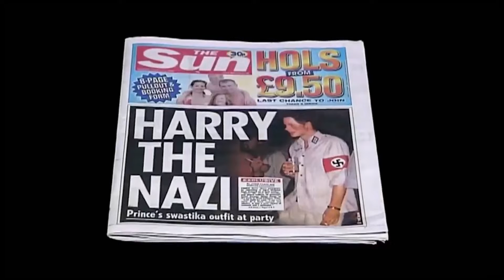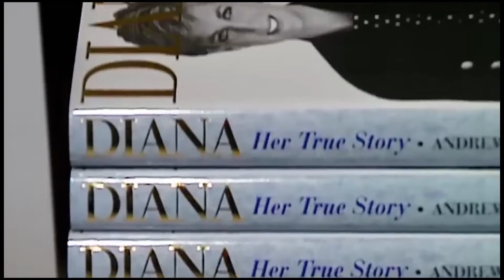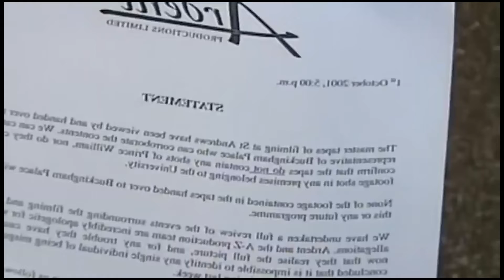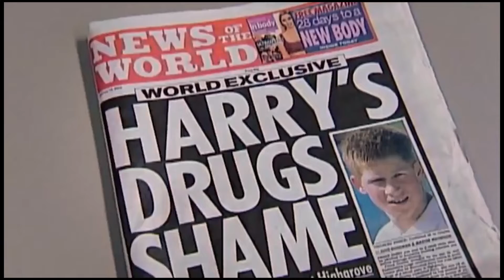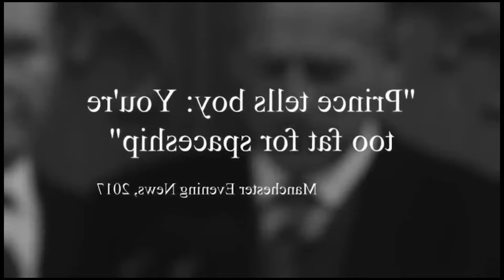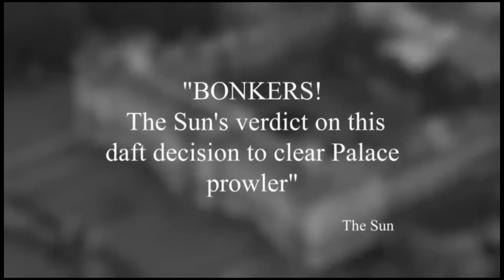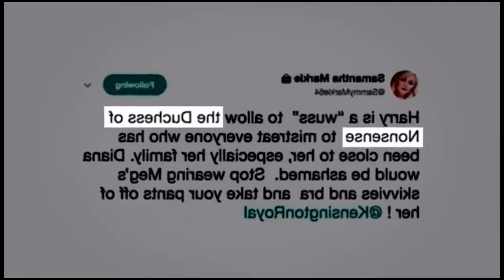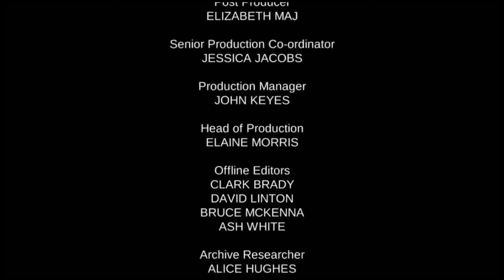Secrets Of The Royal: A Look At The Supposed Scandals From Across The Decades.